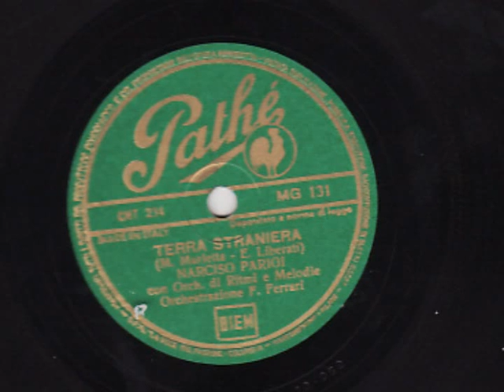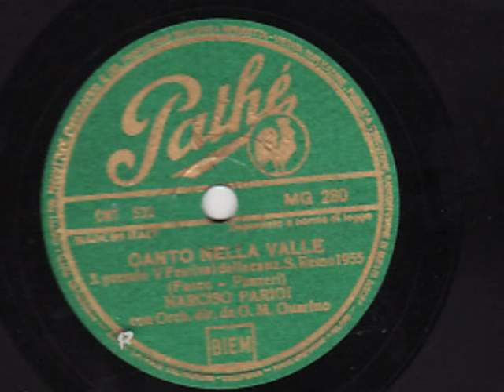Narciso Parigi grazie e auguri!!